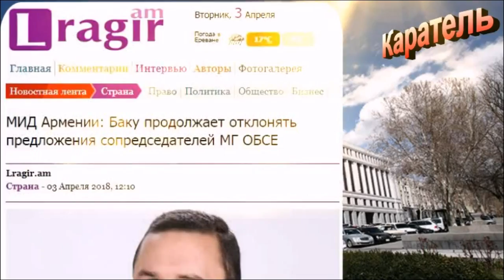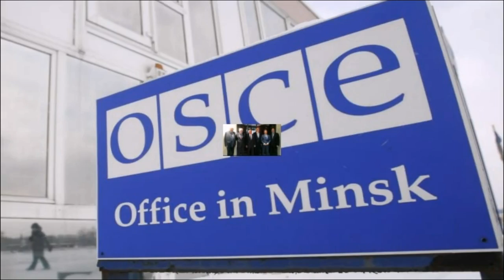Баку продолжает отклонять предложения сопредседателей МГ ОБСЕ: МИД Армении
Баку продолжает отклонять предложения сопредседателей Минской группы, направленные на урегулирование нагорно-карабахского конфликта, заявил пресс-секретарь Mинистерства иностранных дел Армении Тигран Балаян, комментируя по просьбе агентства “Арменпресс” заявление МИД Азербайджана по карабахскому вопросу. Ответ Тиграна Балаяна приводит пресс-служба внешнеполитического ведомства Армении.

"Упомянутое вами заявление, очевидно направлено на то, чтобы отвлечь внимание от агрессииАзербайджана, развязанной против Нагорного Карабаха два года назад, которая сопровождалась грубейшими нарушениями международного гуманитарного права ….
Баку продолжает отклонять предложения сопредседателей Минской группы, направленные на урегулирование нагорно-карабахского конфликта, также воздерживаясь от реализации мер по укреплению доверия, а именно соглашений, достигнутых на саммитах в Вене, Санкт-Петербурге и Женеве, постоянно нарушая свои обязательства, взятые трехсторонними бессрочными соглашениями о прекращении огня и военных действий, подписанных Нагорным Карабахом, Азербайджаном и Арменией в 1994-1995 годах. Ярким примером этого стала новая агрессияАзербайджана, развязанная против Арцаха в этот же день два года назад - отметил Тигран Балаян.